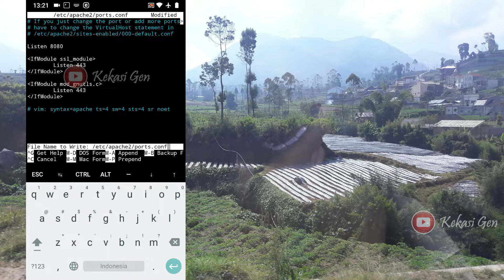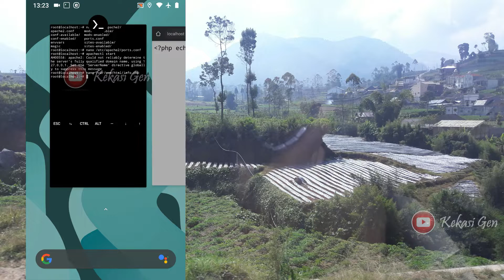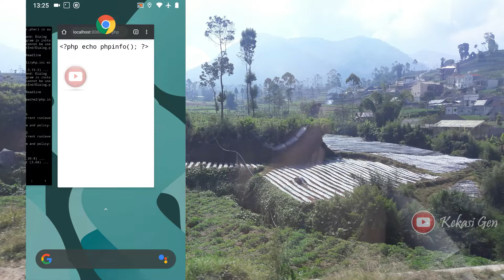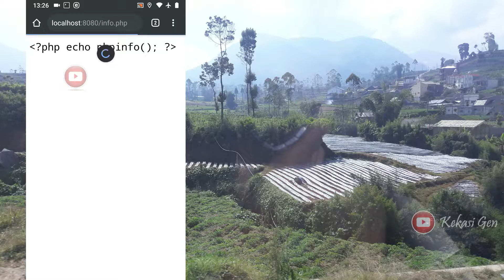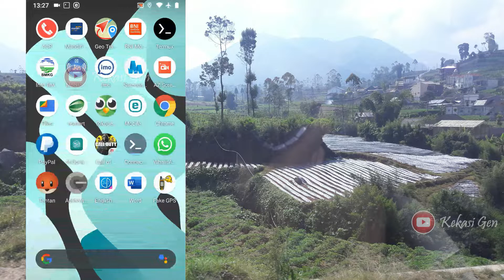cara install apache dan php di termux | no root HP android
cara intall apache dan php di termux ini sangat mudah. kita akan install php 7. tanpa root perangkat android.